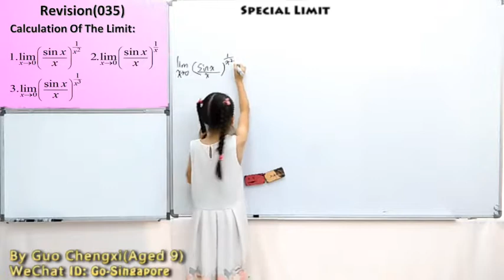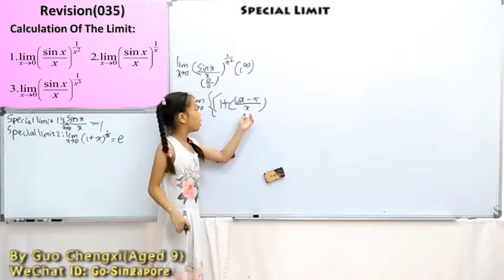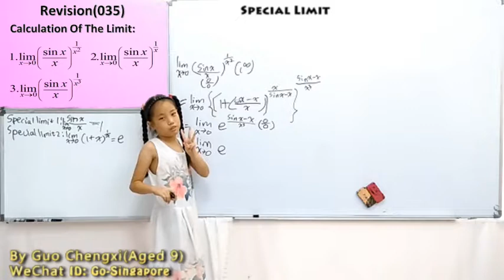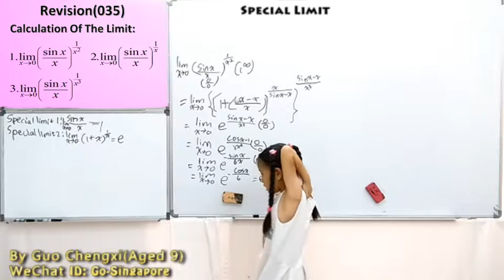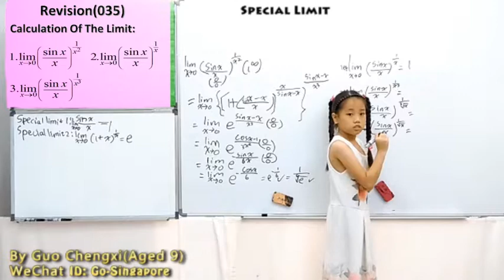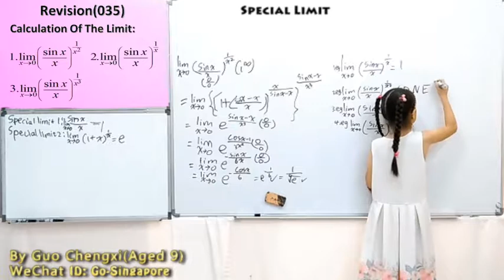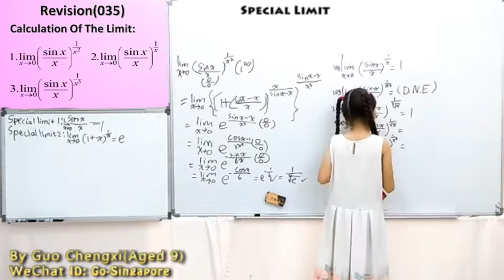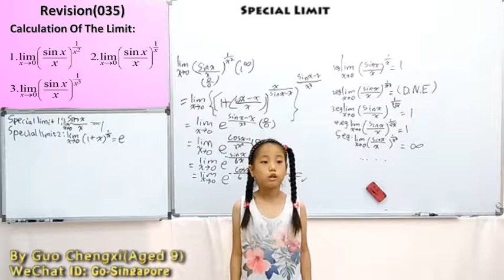METHODS OF LIMIT-CALCULATING PRESENTED BY GUO CHENGXI(AGED 9)（122）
9岁郭承曦开讲《微积分中的极限计算方法》总第（122）讲